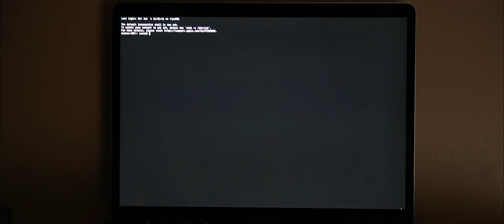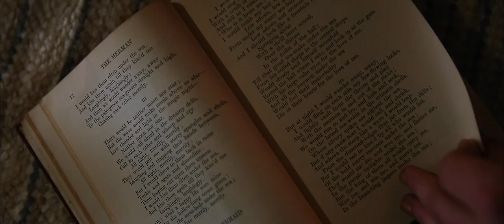B L A C K O U T // SHORT FILM (2020)